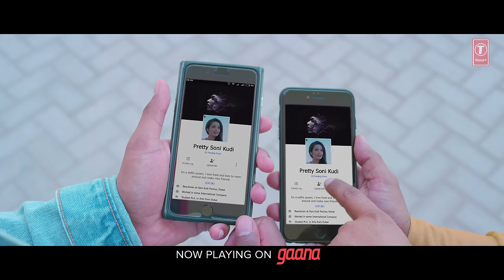"Kuwar Virk": Like Kardi Song | Latest Punjabi Songs 2017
Latest Punjabi Song 2017:  Like Kardi By Kuwar Virk:  New Punjabi Song 2017
Presenting latest punjabi song of 2017 LIKE KARDI. The new punjabi song is composed and sung by Kuwar Virk while song is written by Kuwar Virk himself and King Deep. The video of the new punjabi song is directed by Sumit Bhardwaj.

♪ Available on ♪

Song: Like Kardi
Singer: Kuwar Virk
Lyrics: Kuwar Virk, King Deep
Video: Sumit Bhardwaj
Mix & Master: B Sanj
Music Label: T-Series
Connect with T-SERIES APNAPUNJAB
Set "Like Kardi" song as your caller tune sms LIKD1 To 54646
Set "Love Wale - Like Kardi" song as your caller tune sms LIKD2 To 54646
Set "Saara Din - Like Kardi" song as your caller tune sms LIKD3 To 54646
Set "Like Kardi (Rap Part) - Like Kardi" song as your caller tune sms LIKD4 To 54646
Operator Codes:
1. Like Kardi

2. Love Wale - Like Kardi

3. Saara Din - Like Kardi

4. Like Kardi (Rap Part) - Like Kardi